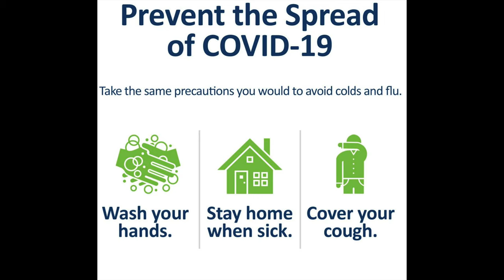Chicken Drumstick Roast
Easy way to prepare Chicken Roast. Home made masala gives nice flavour, aroma and yummy taste. It is a great side dish for rice, fried rice and Briyani. Try at home and enjoy with your friends and family. Happy Cooking.